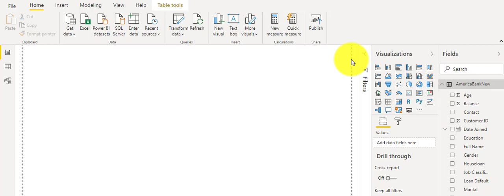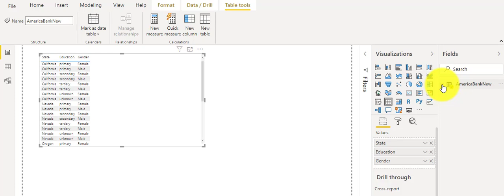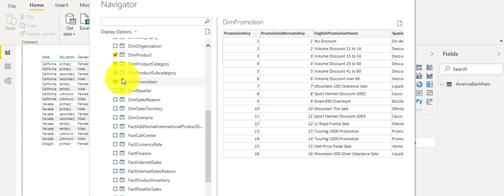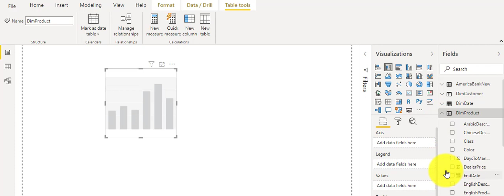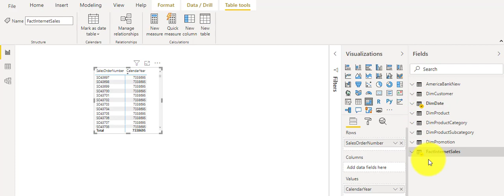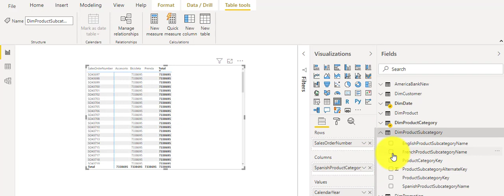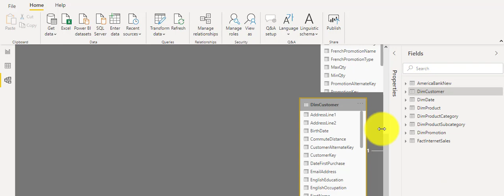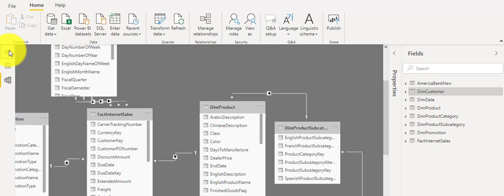044 Model in Power Bi